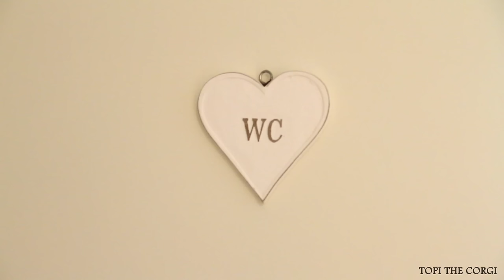PYJAMA TIME! - Topi the Corgi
Showing you my evening routine! 😊🛁💤